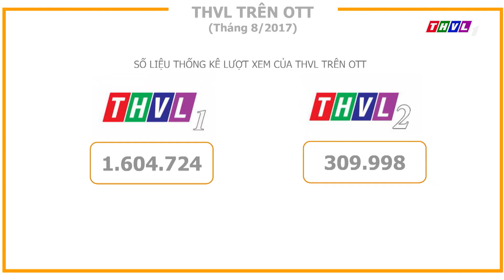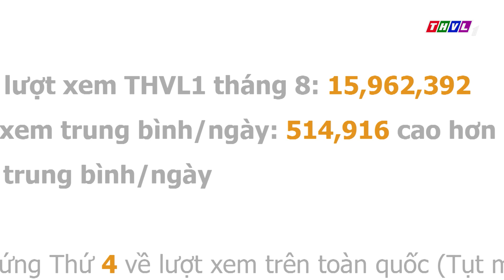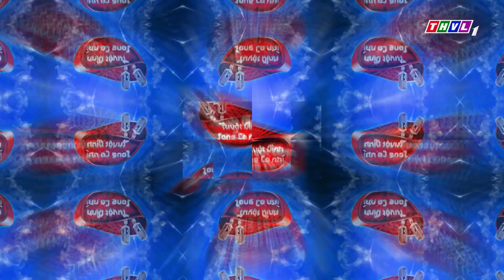THVL | Tuần qua khán giả xem gì? - Kỳ 18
Tuần qua khán giả xem gì? Giới thiệu những chương trình, những bộ phim được quý khán giả đón nhận nhiều nhất trong tuần qua trên sóng truyền hình cùng với những phân tích đánh giá từ góc nhìn khán giả để đem đến cái nhìn rõ hơn về chất lượng thực sự của các chương trình truyền hình hiện nay.